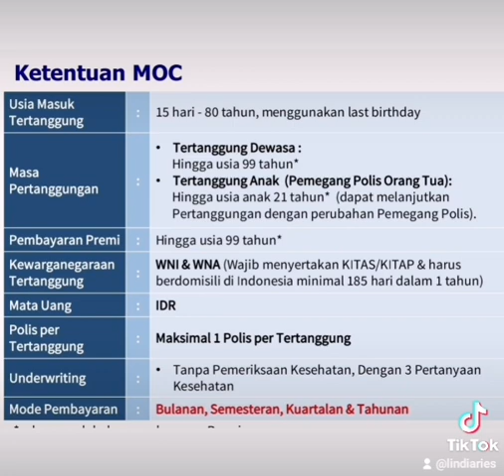asuransi kesehatan - AXA MOC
Limit min 10-50M
Premi ringan
No medical checkup